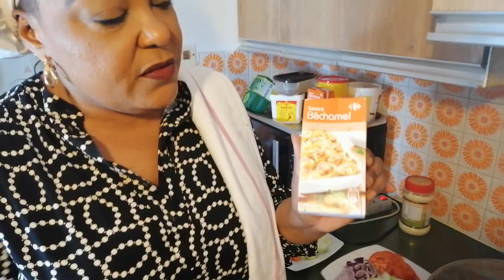Recette Facile à Réaliser : Poulet à La Crème Béchamel, Carotte, Courgette Et Pomme De Terre